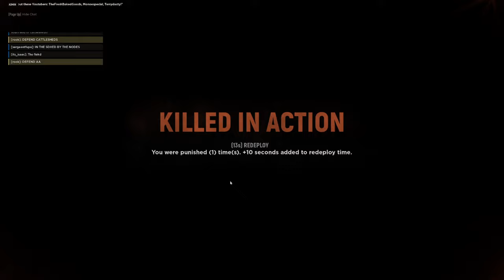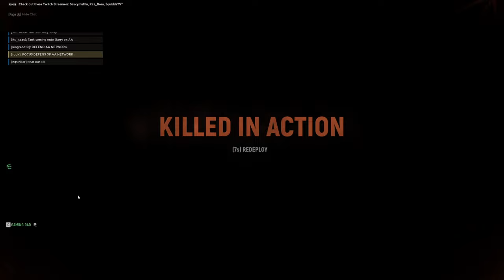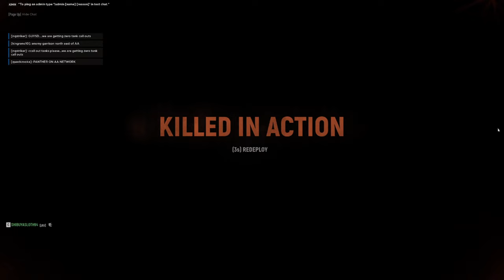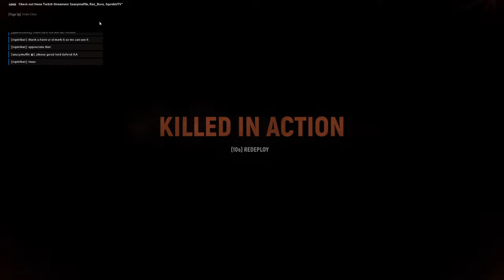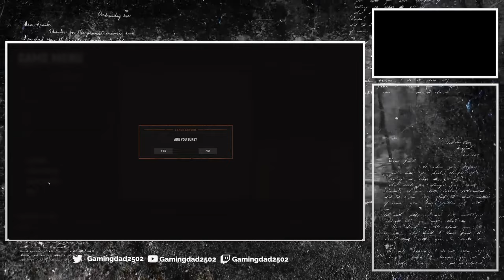Hell Let Loose Playing As Squad Leader - Saint Marie Du Mont 💪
Playing in public match with some of my Subscribers all great lads

My goal is to reach 1000 subs so please join me on this journey to grow our little channel and community!!!